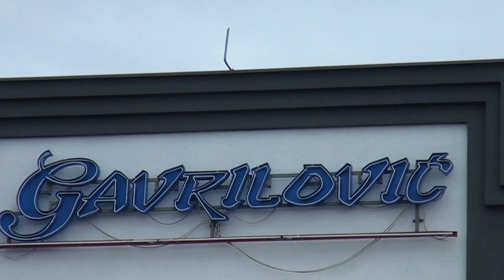VANESA I NIKOLA, PUNOLETSTVO I VERIDBA. 02.12.2021. PRVI DEO